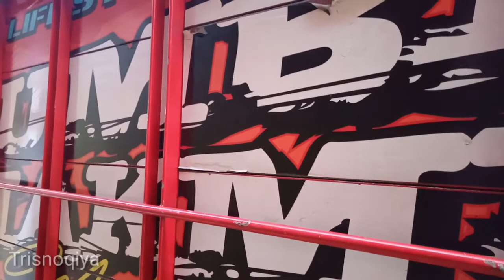Truck Artis Sang Perintis Sedang Dilukis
kali ini saya berkesempatan melihat om @sonnyjohnbmc sedang melukis truck artis sang Perintis, satu kesempatan langka yang sayang untuk dilewatkan,